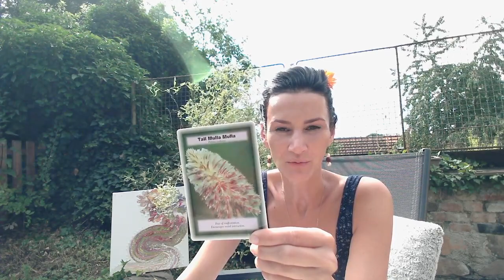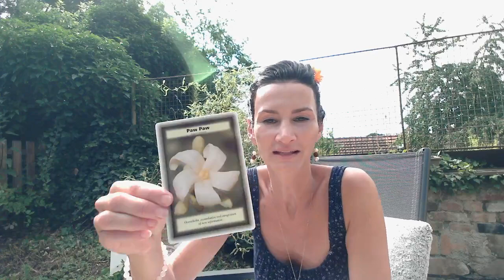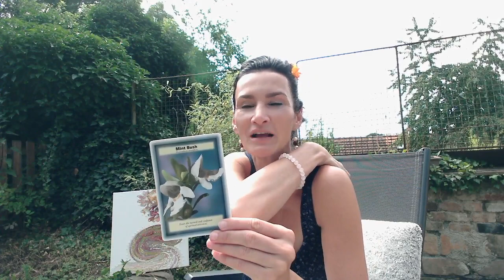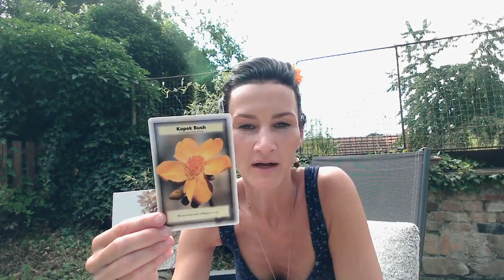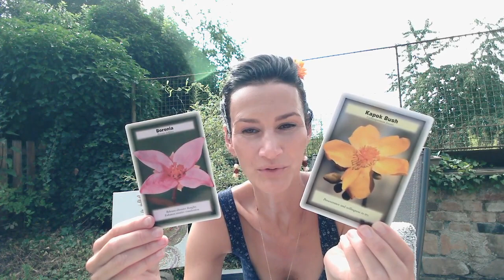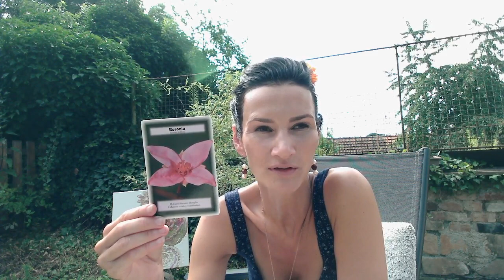NAPLNĚNÍ NAŠICH PŘÁNÍ JE NAPROSTO NORMÁLNÍ 27. 7. 2022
Těším se na společné tvoření,
Vaiana